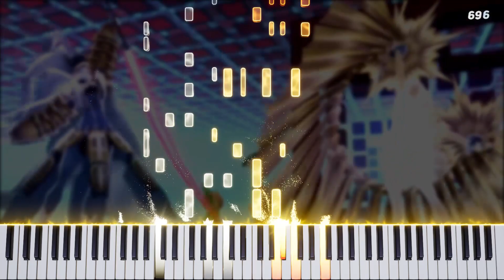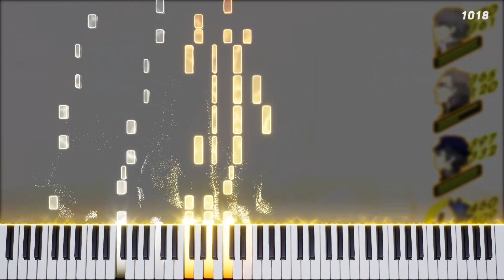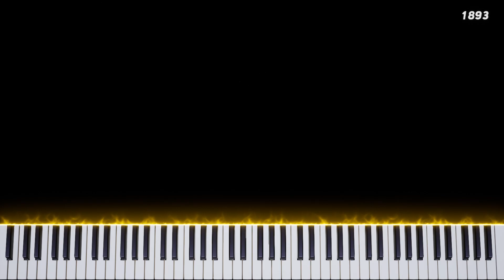Time To Make History - Persona 4 Golden | Shoji Meguro & Shihoko Hirata / Piano Embers Cover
Hey everyone, here's my cover of Time To Make History as promised! Even though this lost to Mass Destruction, it was a really close call... just a testament to how great Persona music is. I really love how upbeat this song is. The lyrics also do a great job of pumping you up. One of the best things about this battle theme is timing your all-out-attack to come out when Shihoko sings, "Step on up... to the plate~" Also, funny thing about the lyrics: Shihoko sings, "Cause this ain't no game... it's time to make history" but we're quite literally playing a video game when she says this.

Anyhow, with P5 Strikers on the way, I'm going to try to start focusing on their soundtrack soon! I've been getting a lot of requests for Strikers OST since the Japanese release so I know there's a lot of hype for these tracks... I just hope I can deliver!

NAMELESS NOTES